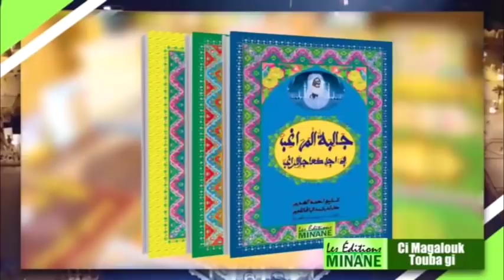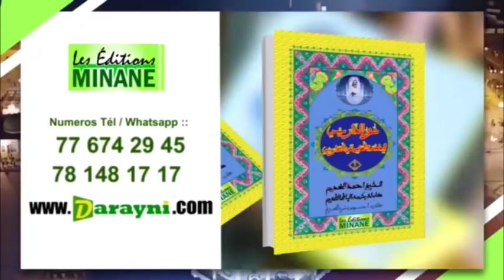Magal Touba 2018 P/1 Plateau Special avec Serigne Babacar Mboup